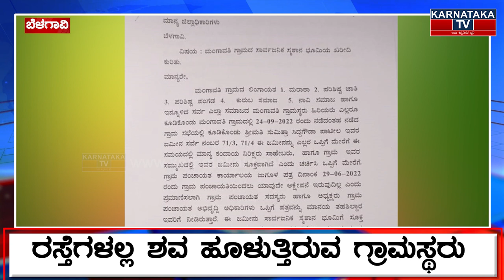ರಸ್ತೆಗಳಲ್ಲ ಶವ ಹೂಳುತ್ತಿರುವ ಗ್ರಾಮಸ್ಥರು ಸ್ಮಶಾನಕ್ಕೆ ಜಾಗ ನೀಡಿದರೂ ಗ್ರಾಮಸ್ಥರ ತಕರಾರು | Karnataka News